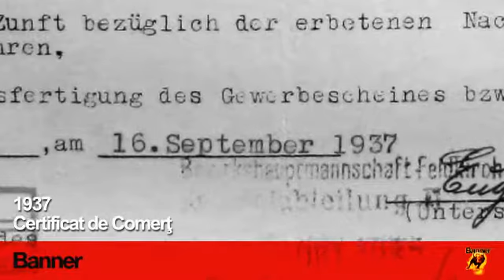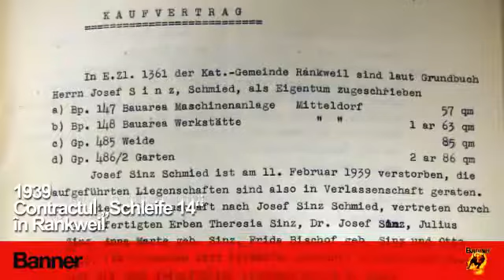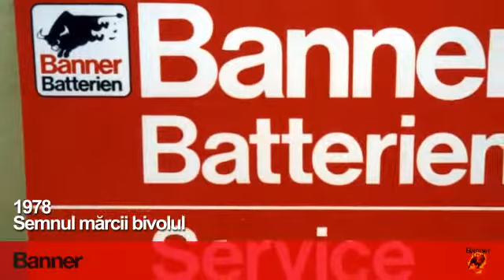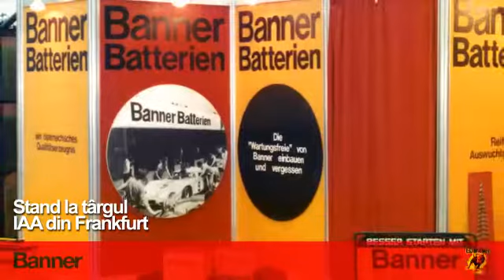Istoria companiei Banner I RO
Istoria companiei Banner . O poveste de succes.